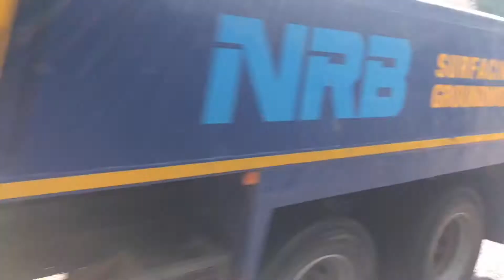Supercars in Alderley edge and on the bypass (Lamborghini Aventador sv, Ferrari 458, Aston Martin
Today is a video of cars going down the bypass and some going through the village